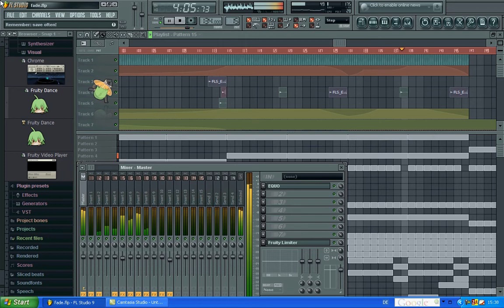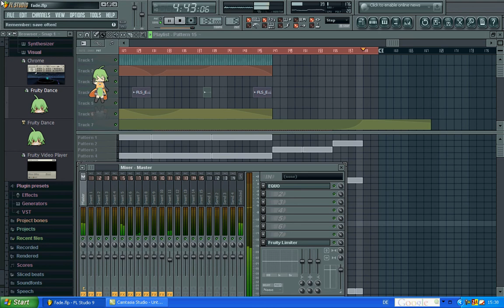[Progressive House/Trance] Brainless Noise - Fade ...made with FL Studio 9 XXL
Heyya!
Endlich habe ich wieder etwas Zeit gefunden, abzuchilln und neue arschgeile Mukke zu producen!
Der Track bewegt sich zwischen Progressive House und Trance.

Hi youtubers and music fans!
Finally I am able to spend some time for chillin' and producing new hot music stuff for you!
This track is somewhere between Progressive House and Trance.